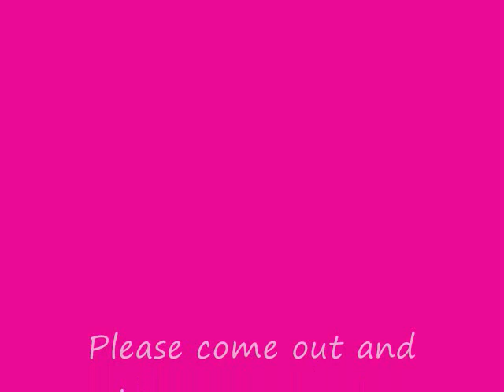Steel Magnolias - Club Phoenix - Drag Queens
A teaser vid for an all male production of Steel Magnolias